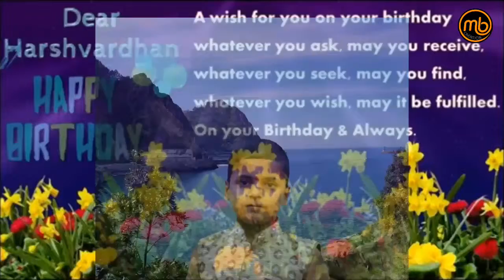Happy Birthday Harshavardhan nayneshvar gawade!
M.b.creations